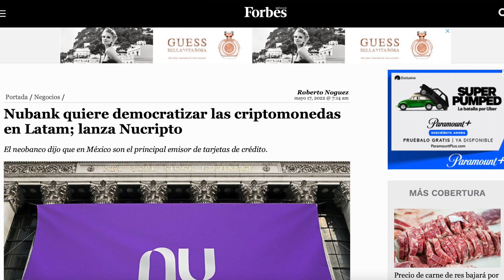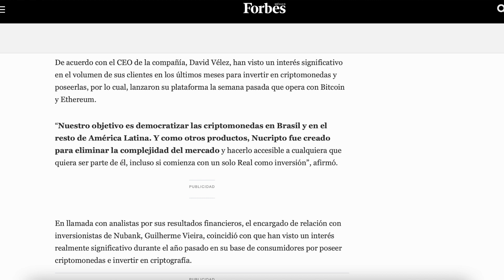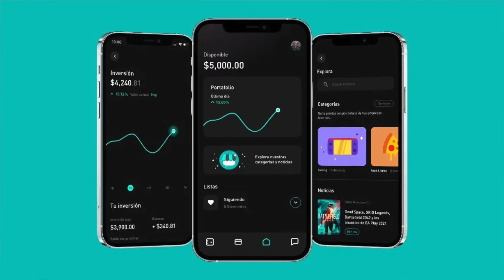‼️NUCRIPTO 😱 CRIPTOMONEDAS CON NUBANK 💜 | MIXBITS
🔺NU comenzará a ofrecer criptomondeas

✅ Obtén tu tarjeta NANOPAY y recibe una recompensa de hasta $1,500 MXN 🤩🎁 Aquí👉🏼 y ¡Usa este código al registrarte! 👉 CG2PZ5

‼️Usa este link para obtener tu Tarjeta Nu💜con más probabilidad de aprobación👉🏼

✅🤑Gana $50 al abrir tu cuenta de Spin By OXXO 🤑 con mi código: @IgnacioAbrahamG940 y conoce los beneficios‼️👉🏼

🤑Descarga la app de Mercado Pago desde este link y aprovecha un descuento de $100 en tu primer pago😱‼️👉🏼